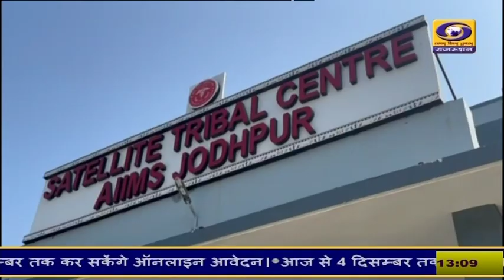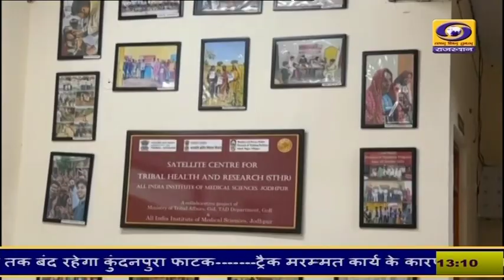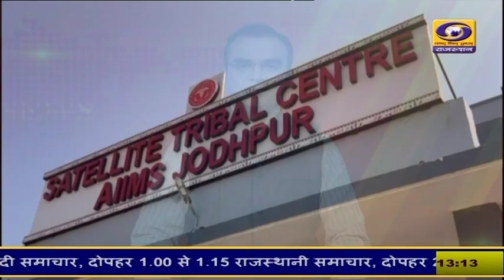1 PM Rajasthani News Bulletin 28 November 2024 | DD News Rajasthan